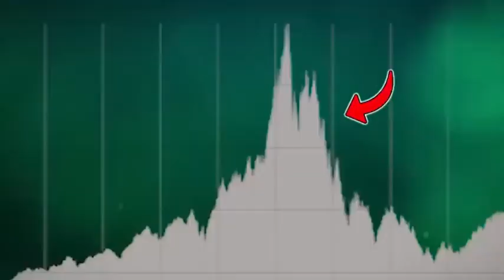Global Finance | Apostle Grace Lubega